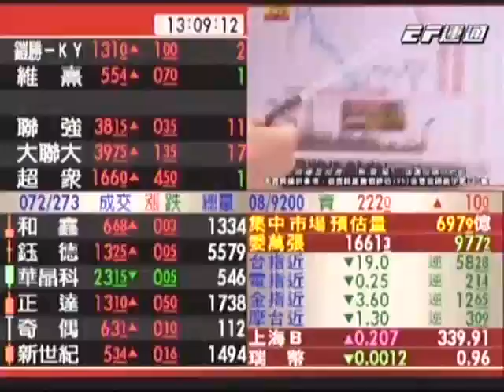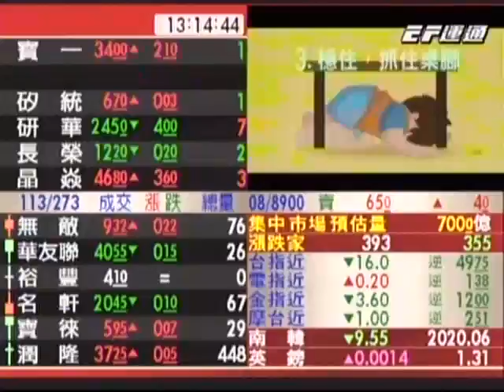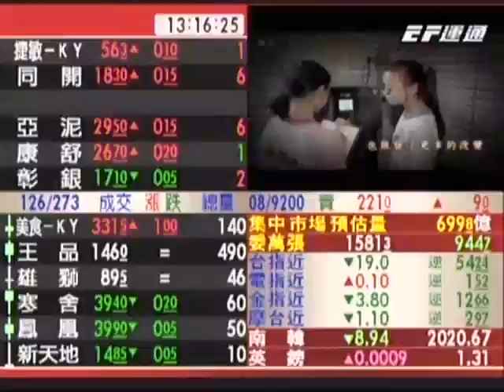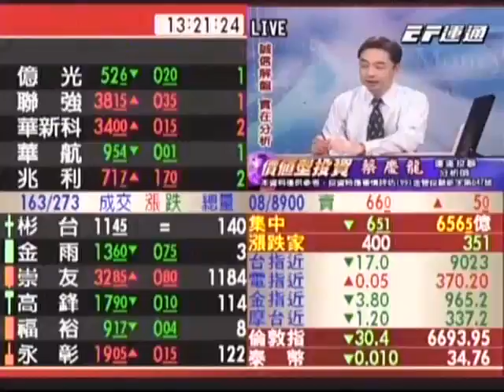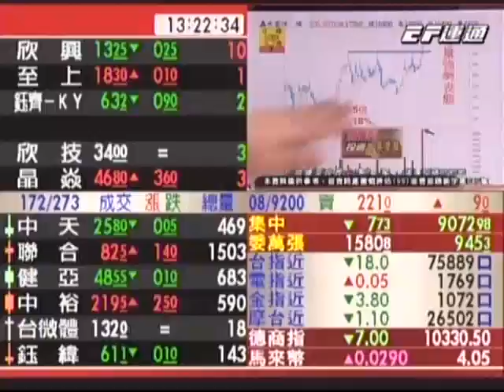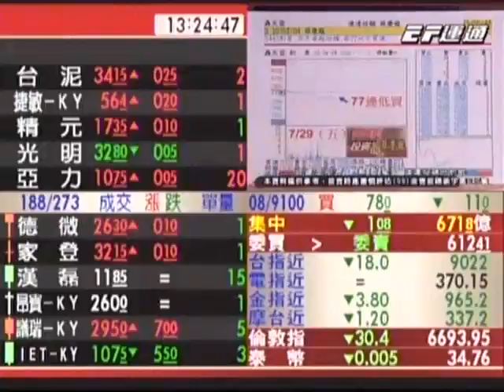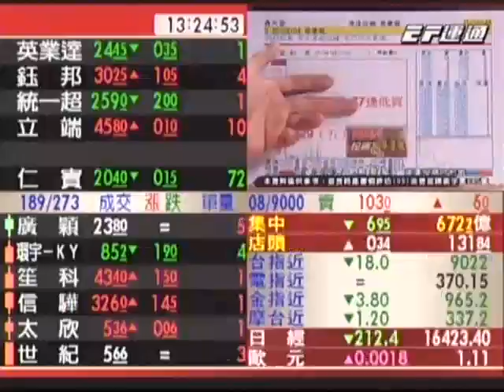20160802 1300 蔡慶龍 價值型投資